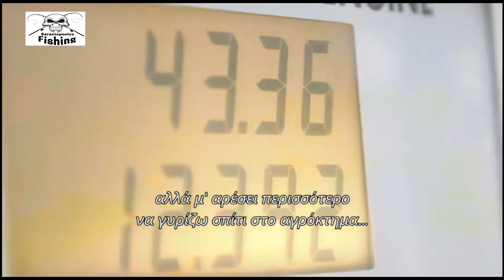Η Εμμονή του Κάρτερ Άντριους 19 κύκλος, επεισόδιο 1 Part1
Επεισόδιο: 1. Ψάχνοντας για κέφαλους. Ο Κάρτερ Άντριους δεν ασχολείται με το ψάρεμα επειδή κυνηγά το χρήμα, τη φήμη, τα ρεκόρ ή την αναψυχή. Ασχολείται με το ψάρεμα γιατί δεν έχει άλλη επιλογή: έχει πέσει θύμα μιας πανίσχυρης εμμονής που τον ωθεί να ψαρεύει 300 μέρες το χρόνο. Ακολουθήστε τον και ανακαλύψτε την αποφασιστικότητά του.